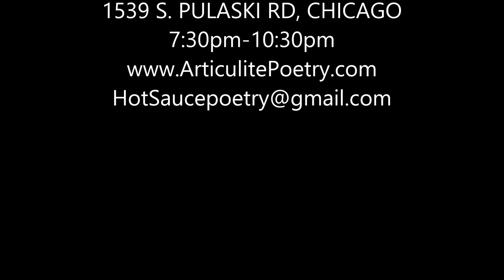HOT SAUCE MAY 13 2016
Hot Sauce poetry